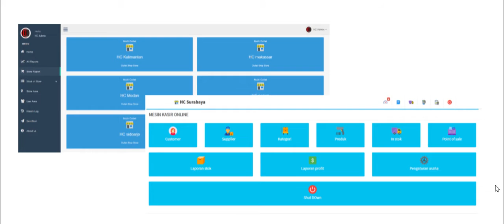aplikasi kasir online multi cabang multipos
special untuk multi cabang dalam satu databased memudahkan dalam monitoring pembukuan dan transaksi kasir.

solusi mesin kasir aplikasi kasir dan invoice online anda